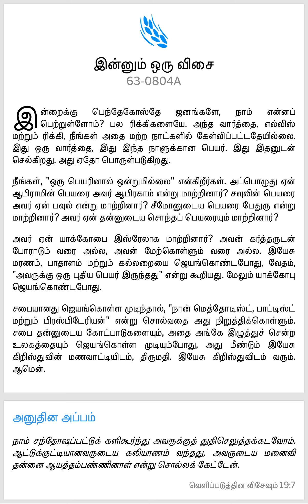சபையானது ஜெயங்கொள்ள முடிந்தால்... (தின மேற்கோள் - 13.01.2023)